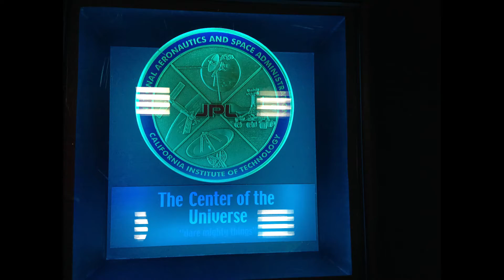Blum Room Ep #1: Visiting JPL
Curious to see what the inside of a Jet Propulsion Lab looks like? Thanks to Matt Mercer for this unique experience of a life time. Perhaps this will inspire you to go take a visit for yourself? JPL is in Pasadena California. Thanks for Tooning in!